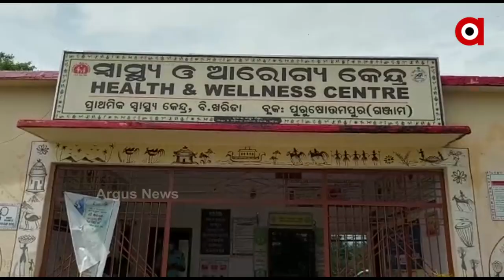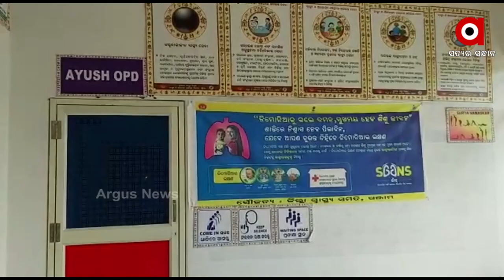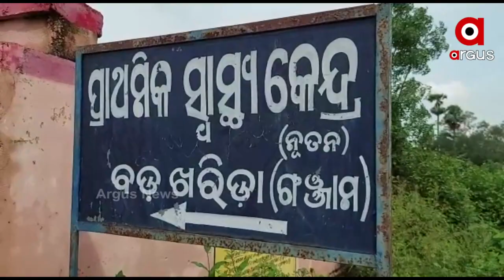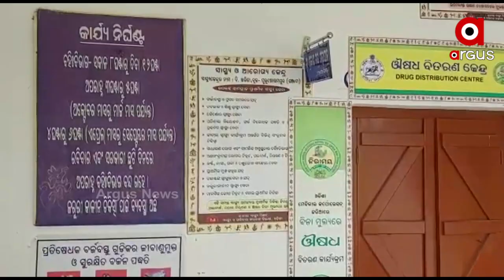Neither Doctors nor any Health care Services available in Ganjam Kabisuryanagar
Health services in Ganjam Kabisuryanagar have been disrupted. There is no doctor where there is a hospital. Even if there is medicine stocked, the patients are not getting it, Locals are Dissatisfied with the lack of proper health care facilities.